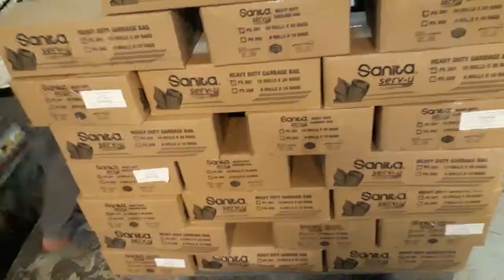Housekeeping Business Start Up In Hindi - Cleaning Service Business Requirements - Five Star Hotel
housekeeping 101, training video hotel

HOUSEKEEPING ITEMS DELIVERED IN HOTEL RECEIVING AREA

About This Video - हाउसकीपिंग बिजनेस कैसे शुरू करें। how to start housekeeping business। क्लीनिंग बिजनेस। new business idea

दोस्तों लॉक डाउन के बाद जो भी बिजनेस फैक्ट्री कारखाने कंपनी शुरू हो रही है। वह सभी मैं हाउसकीपिंग को बहुत महत्व दिया जा रहा है करोना की बीमारी इतनी आसानी से नहीं जाने वाली है।आप भी हिसाब लगा सकते हैं की कितना ज्यादा हाउसकीपिंग एजेंसी को काम मिलने वाला है तो अभी यह बिजनेस बहुत ही ज्यादा ग्रोथ कर रहा है।

Topic Cover - In  this video I am going to explain you how to start professional cleaning business in India. As you all knows that cleaning business is most effective business and more demanding business in every season. You can start up your own business with low investment and get maximum profit with this business.

Also I am running my telegram app to enhance your knowledge’s and develop skill. You may join my telegram group by clicking the below link…

Please download Telegram App from your play store and then click on Link.

How to deal with drunk Guest…..

In this video I am going to explain you how to start professional cleaning business in India. As you all knows that cleaning business is most effective business and more demanding business in every season. You can start up your own business with low investment and get maximum profit with this business.

मार्केटिंग सर्वे से जुडी हुई कुछ पहले भी विडियो आ चुकी हे अगर आपने नही देखि ह तो जाओ देखो
हमसे सोशल मीडिया पे जुड़ने के लिए हमने लिंक दिए हे उस पर भी हम आपसे बात करते हे और आपकी बिजनेस संबन्धित समस्या का समाधान  बताते हे
हिंदी में Business Blog पढने के लिए वेबसाइट पर जायें
. This channel is not responsible for any profit or loss in any business. Its all depends on your business strategy and your hard work. You must research yourself before start any business. About: kaamkaazi channel provides videos related to different business ideas to startup own business. We are not responsible for company related problem like Transaction, Online transaction,
Machine, Raw Material, etc. Please research yourself before contact to company
.- Start small then expand to new services

Rates and Your Business Model For Cleaning Business
-Should I charge hourly or flat rate for my cleaning business?
-Hourly ranges
-Bumping up price for time time or move out cleaning
-Commercial cleaning rates charging hourly vs by sqft.
-Range of commercial prices depending on size of space
-Net 30 or Net 60 for commercial cleaning
-Determining rates by calling competitors
-Customer service gems/giving gifts

Marketing
-Offline marketing for your cleaning business
1. Building connections with people who can refer your business
2. Marketing through offering an amazing service
3. Flyering for your cleaning business
4. Sandwich sign
5. Vehicle stickers, wraps, or magnets
Online Marketing
1. Content marketing through cleaning articles and videos
       build your website with Weebly:
       get a domain with Name Cheap ..
2. Online ads do's and dont's
      always invert and think what the customer is searching for

Referrals
-When and how to ask for referrals for your cleaning business
-Offering an incentive
-Thinking about lifetime value

Finding the Right Customers for Your Cleaning Business
-Which customers you should keep

Employees for Your Cleaning Business 30:36
-Spend the time upfront in hiring
-Finding employees in person
-Employees on Craigslist and Indeed
-Disqualify people
-Forms needed to hire an employee
Also in the book, a ‘Starting a Cleaning Business’ manual, complete with step-by-step instructions to walk you through to your own Cleaning business successfully. Note that this gift is completely free, no strings attached.